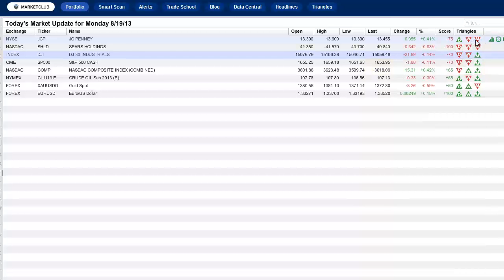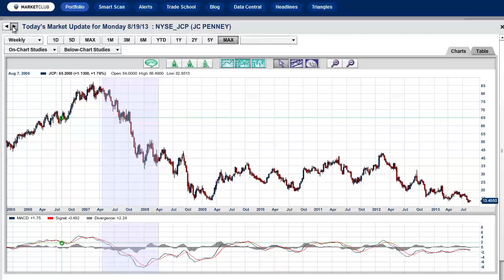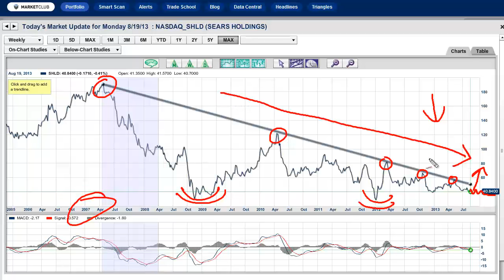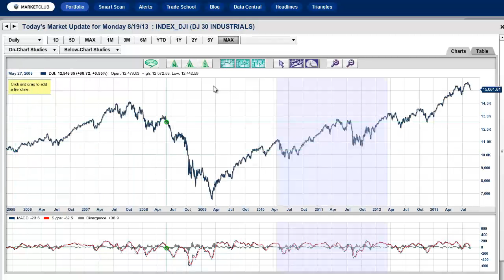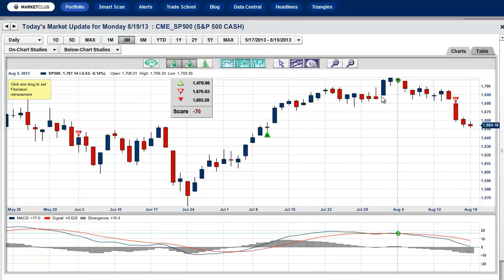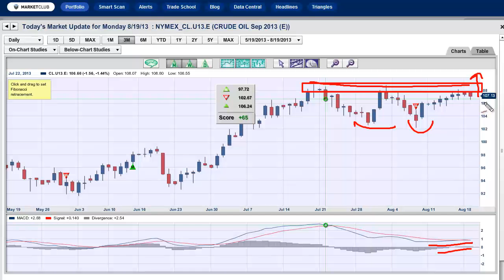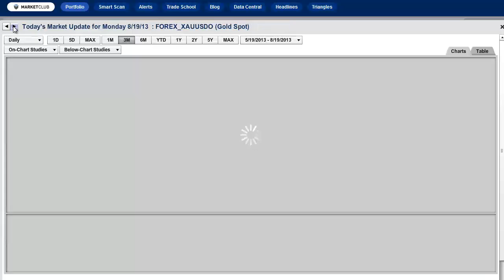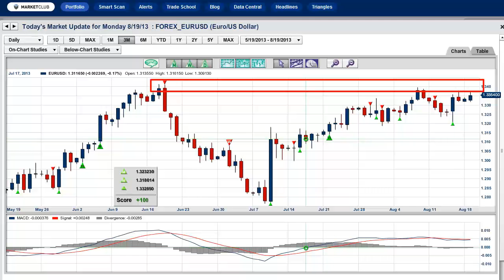J.C. Penney & Sears report earnings this week...guess which one I'm interested in?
Hello traders everywhere! Adam Hewison here, President of INO.com and Co-creator of MarketClub, with your mid-day market update for Monday, the 16th of August.

The meltdown last week, the worst in 14 month for the markets, was not a good one for most investors, but it was not unexpected based on our Trade Triangle technology. This week, it's a whole new picture for the markets as we have earnings coming out on some big box retailers, JC Penney (NYSE:JCP) on Tuesday and Sears (NASDAQ:SHLD) on Thursday.

There have been a lot of acrimonious events surrounding JC Penney. Bill Ackman, who just resigned his board seat last Friday, now has an agreement in place with the company to unload his shares over time. Mr. Ackman owns 17.7% of JC Penney and is its largest shareholder. One can only guess how much money he has lost in this ongoing shipwreck of a stock. Finally, he's woken up and realized that he's a hedge fund manager, not a manager of a big box retail store.

Next comes Sears, who reports earning on Thursday and is run by another hedge fund manager, Eddie Lampert. Why would these two hedge fund managers want to get into and manage old fashioned big box retail environments in a digital world? It is beyond me, but there is something that is interesting in one of these stocks that I want to share with you today. See if you agree with my analysis.

As always, I will be looking at all of the markets and bringing you my latest thoughts on what I see and what the Trade Triangles are showing us.